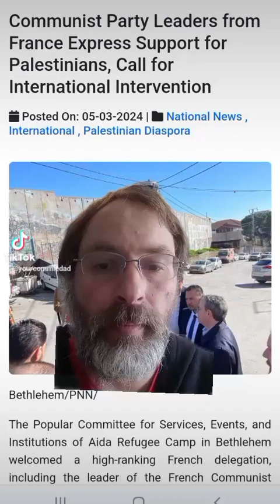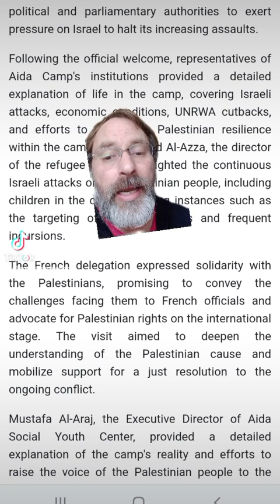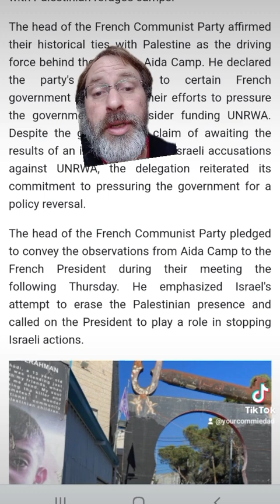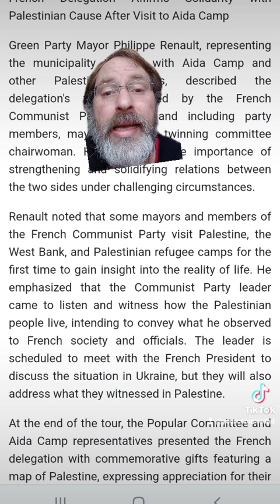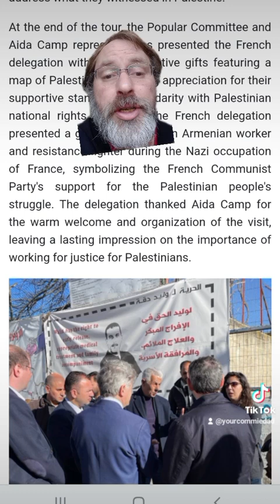communist party of France visits Refugee Camp solidarity with Palestine